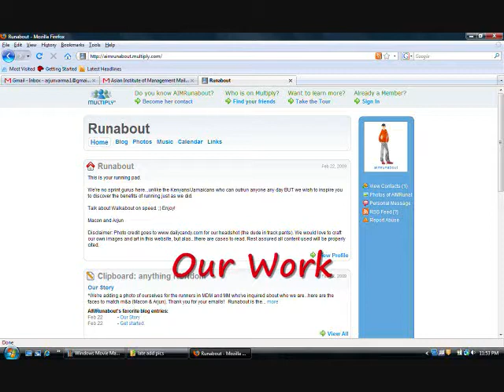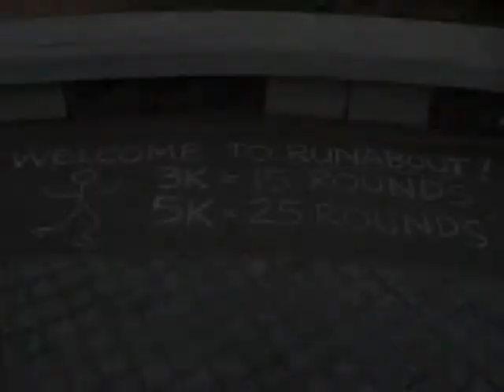Runabout Movie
AIM Runabout 2009
by Macon and Arjun
m&a